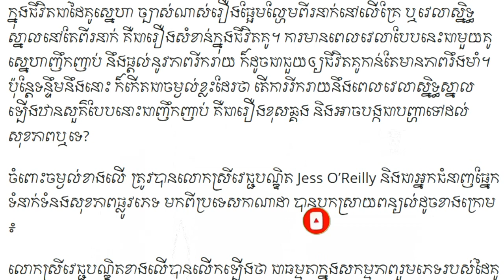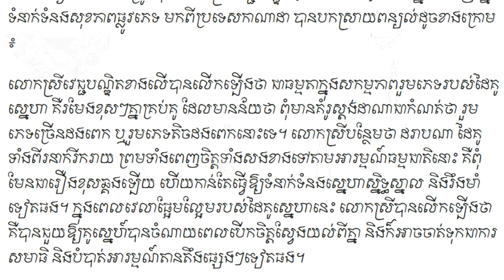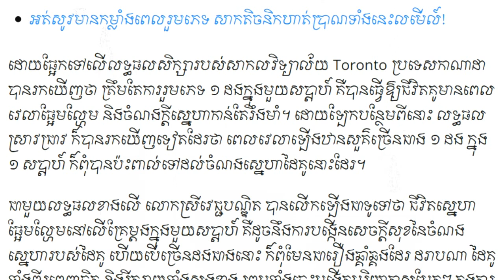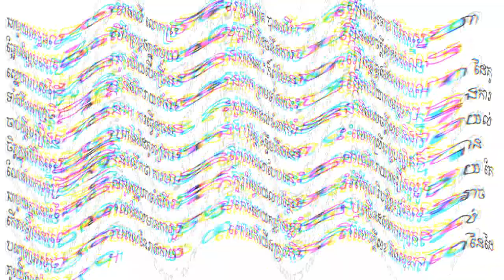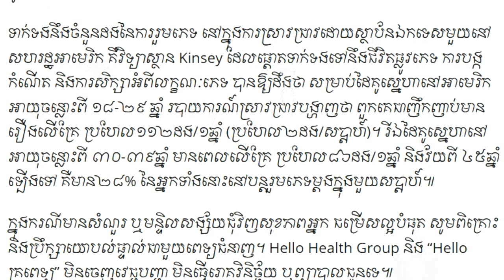1 សប្តាហ៍ | Love and Living life | Mteas Krohom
Well come to Chanel Mteas Krohom and alway Support  all  Video .